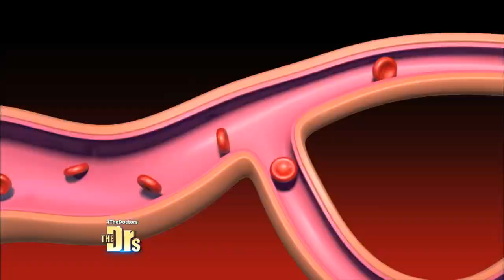How Sickle Cell Anemia Affects the Body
ER physician Dr. Travis Stork explains that in people with sickle cell disease, the red blood cells become rigid and shaped like sickles, causing them to clump together in small blood vessels, which can slow or block blood flow and oxygen to the rest of the body.